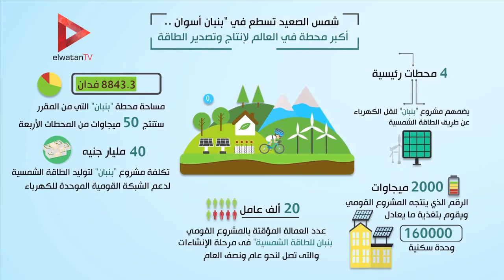مبادرة مصر الحقيقية .. الحلقة الأولى .. شمس الصعيد تسطع في بنبان أسوان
جريدة الوطن
جريدة يومية مستقلة